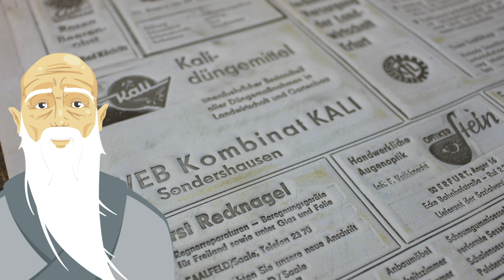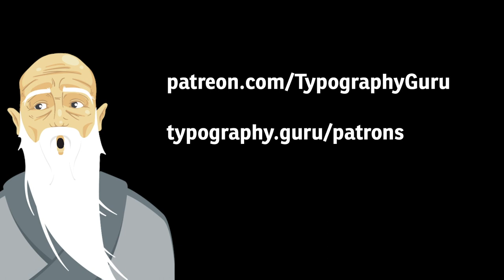The Origins of the Words Cliché and Stereotype